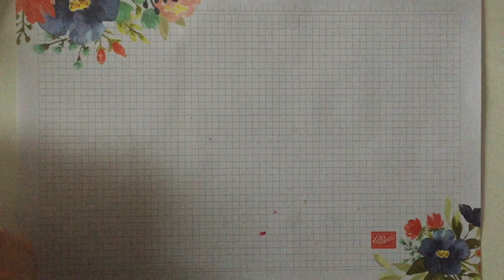Boîte chocolat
Vous trouverez toutes les explications dans ma vidéo pour réaliser facilement une boîte à chocolats